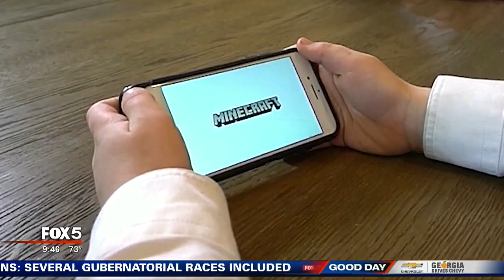How to set an 'electronic budget' for your family